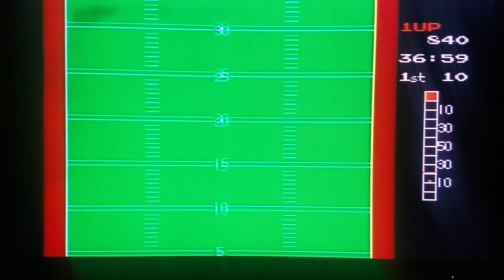(EPISODE 1,223) RETRO GAMING: LET'S PLAY 10 YARD FIGHT (FAMICOM) DECEMBER 1983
The game is viewed in a top-down perspective and is vertical scrolling. The player does not select plays for either offense or defense. On offense, the player simply receives the ball upon the snap and either attempts to run with the quarterback, toss the ball to a running back, or throw the ball to the one long distance receiver – basically the option offense. On defense, the player chooses one of two players to control, and the computer manipulates the others. The ball can also be punted or a field goal can be attempted. 10-Yard Fight has five levels of difficulty; from easiest to most difficult: high school, college, professional, playoff, and Super Bowl. If the player wins both halves of an "accelerated real time" 30-minute half at an easier level, the player advanced to the next level of difficulty, like a crudely designed career mode.